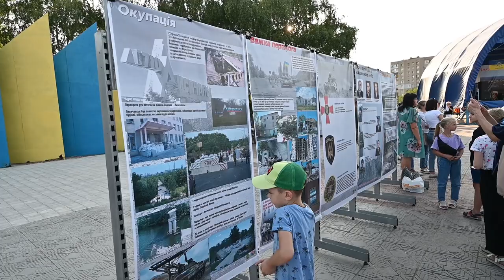Річниця визволення Лисичанська від російських загарбників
Лисичанськ відмічає сьому річницю визволення від окупантів.